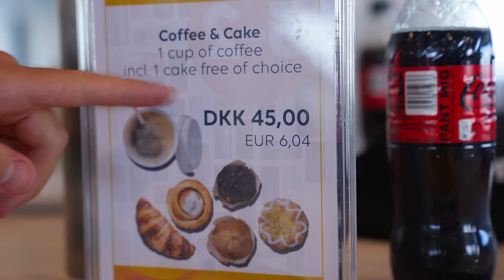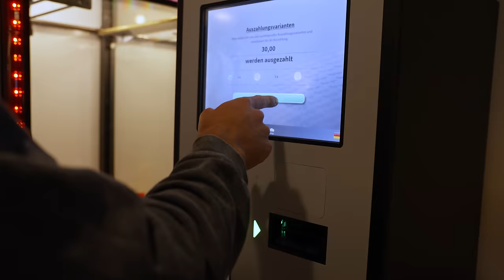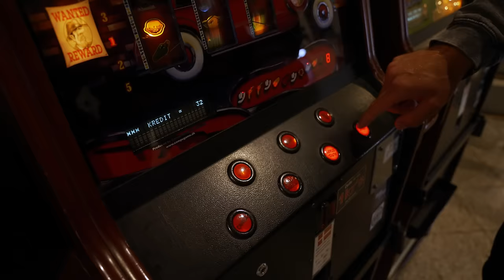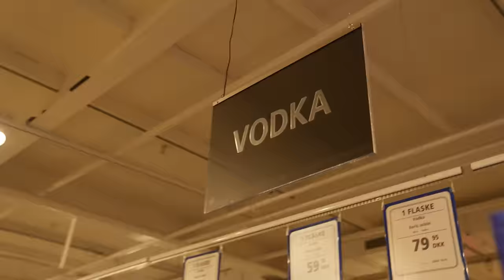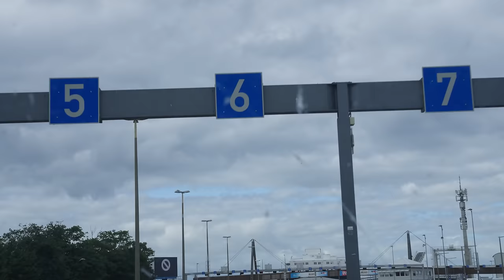Köper 300 liter alkohol i Tyskland **Polisen stannar oss**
Vi åker till Tyskland för att köpa billig alkohol, sprit, öl, cider osv.. Hur mycket pengar sparar man egentligen på att göra det istället för att köpa här i Sverige? Det ska vi ta redo på samt att polisen även stannar oss i tullen påvägen hem in i Sverige.